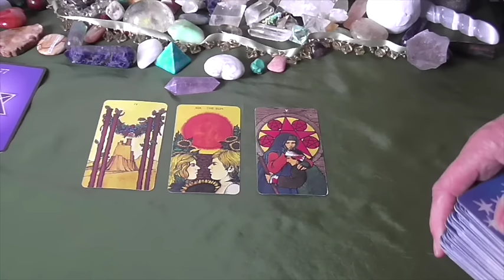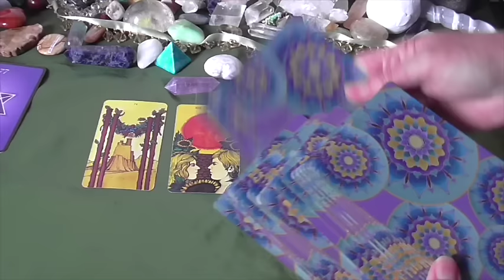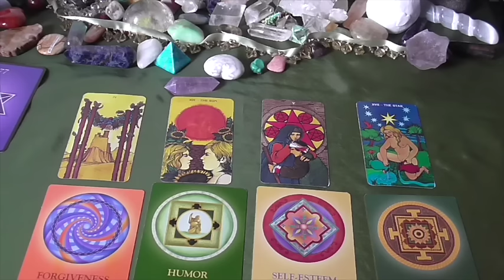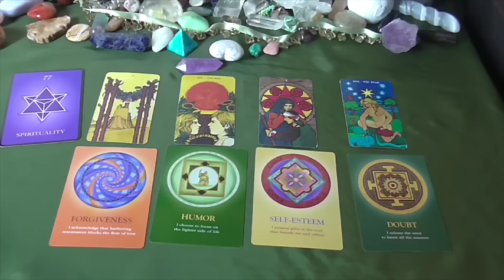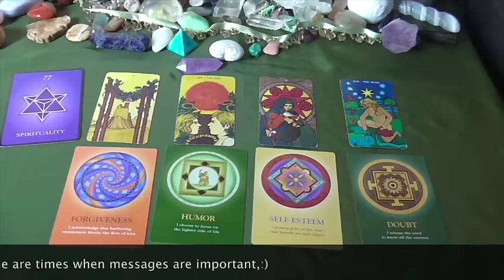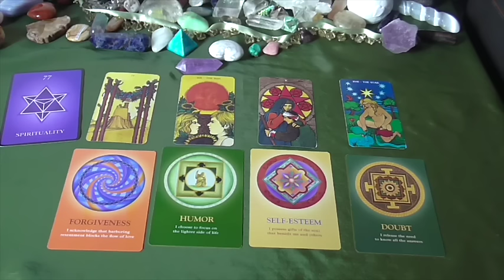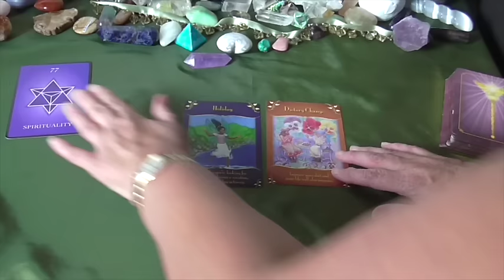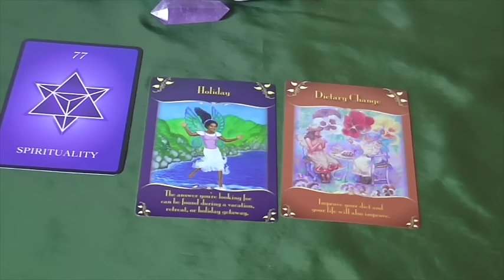Cancer March Tarot Reading 2017 Psychic Tarot.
Cancer March Tarot Reading
Cancer  march Psychic Insight

Chris :)